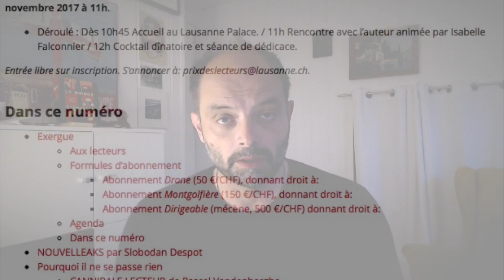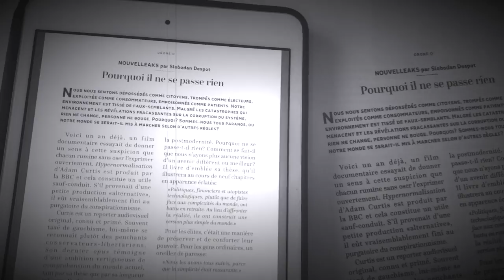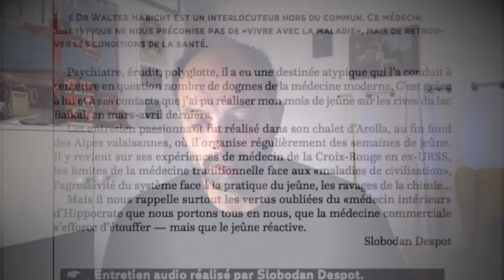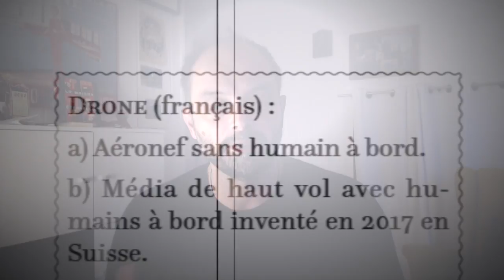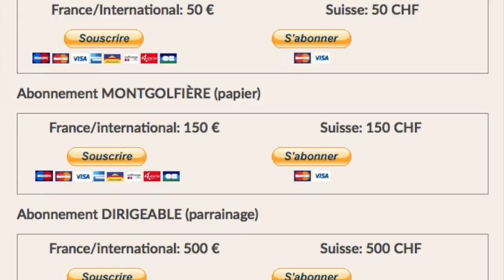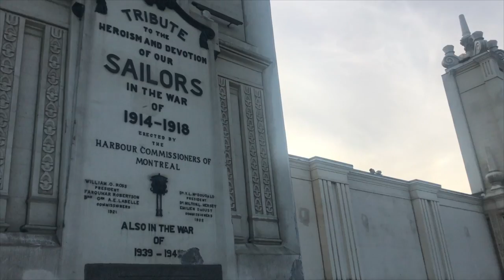Lancement du Drone de l’Antipresse.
Slobodan Despot, directeur de l’Antipresse, présente le "Drone", sa philosophie et les échos (parfois surprenants) qu’il suscite.